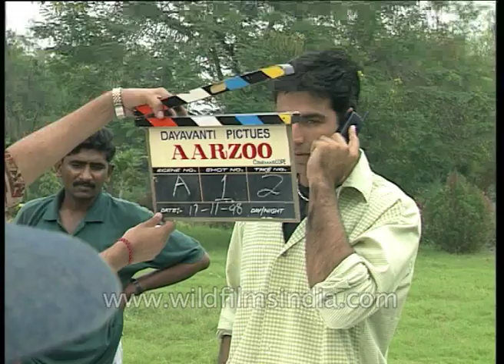Saif Ali Khan and Akshay Kumar on Lawrence D'Souza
A blast from the past - much younger Saif Ali Khan and Akshay Kumar speak about thier film 'Arzoo' and working with Lawrence D' Souza.

Saif Ali Khan - " Arzoo is a love triangle which Lawrence D'Souza is very good at making, the two difference is being that this time he's working with Aksha Kumar and myself. he had worked with Madhuri Ji before. So, this romantic triangle has got a fair amount of action in it.  Akshay and I are not playing friends of each other or brothers  of each other so in that sense, it's different for all of us..."

Akshay Kumar - "Lawrence D'Souza  is one of the fastest directors we have in the industry, his camera work is very fast, he knows what he wants, he has a very good sense of music..."